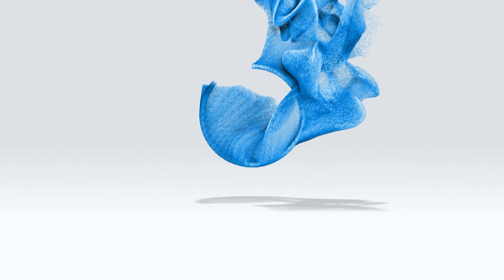Volver al primer amor | Se reencontraron tras 52 años | Omar Mhun y Mirta Tomasini